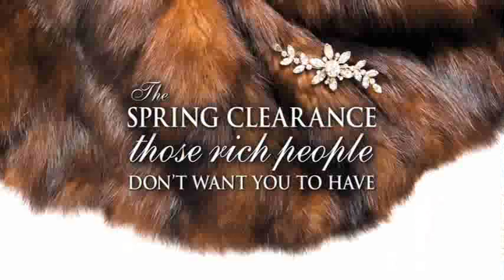Peter S Murdoch - an older show reel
A small collection of older clips.  I bit long for a decent showreel (since edited down).